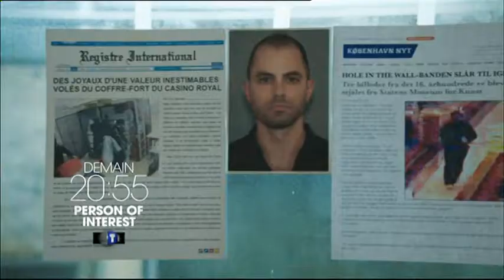person of interest demain 20h55 TF1 25 1 2016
Vu Le x 1 2016 (J M Année) (voir dans le titre)

Certaines Ba de cette chaine ne sont pas repertoriés dans les resultats de recherche : visible

Mmsl35Janvier

Mmsl35 Janvier